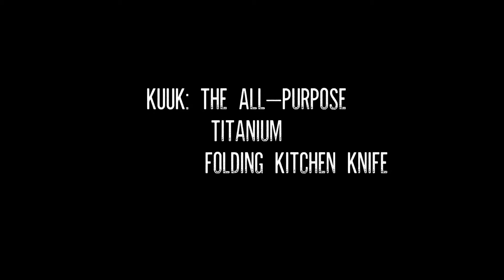Now on Kickstarter: Kuuk - All-Purpose Folding Kitchen Knife with Titanium Handle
Coming soon: All-Purpose Folding Kitchen Knife with Titanium Handle
An Crazy Innovative- All Purpose Kitchen Knife| Titanium Quality & Longevity| M390 Sharpness & Resiliance| Home Use & Outdoor Cooking